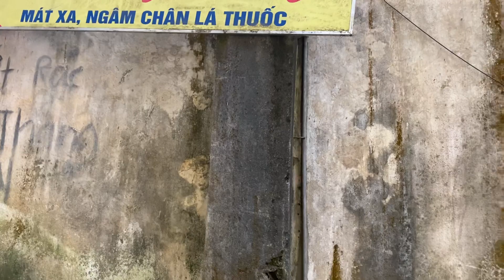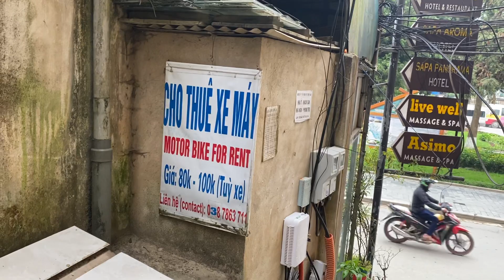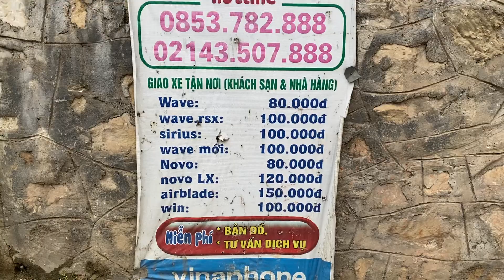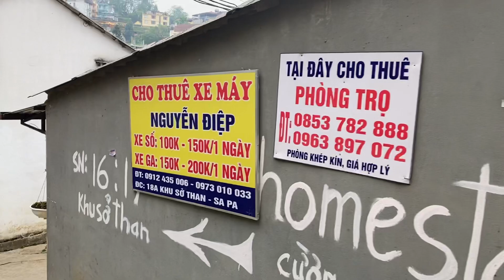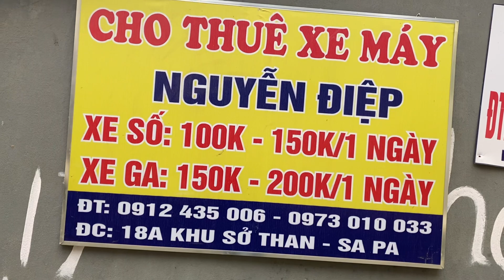Du lịch Sapa 2023